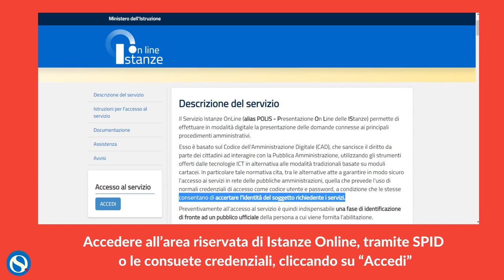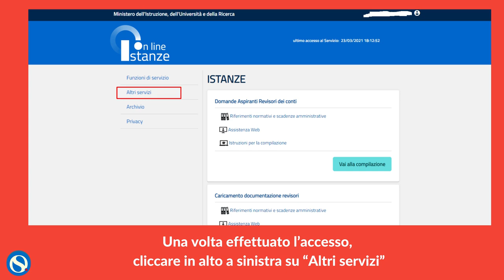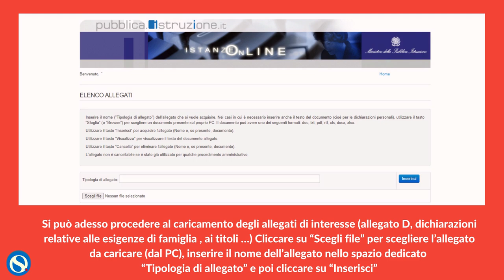Mobilità 2021, il caricamento degli allegati: tutorial e info utili